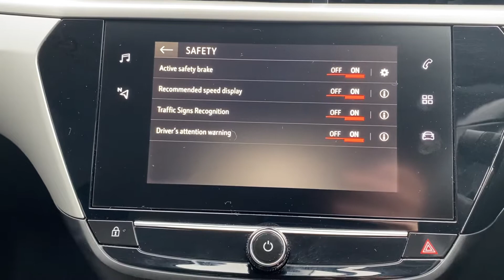GD69XPM Cockpit demo